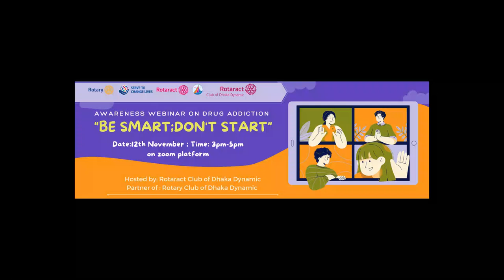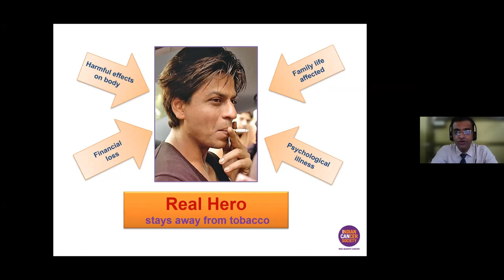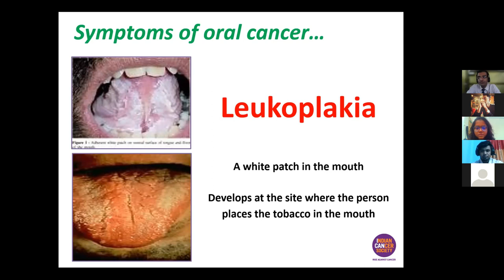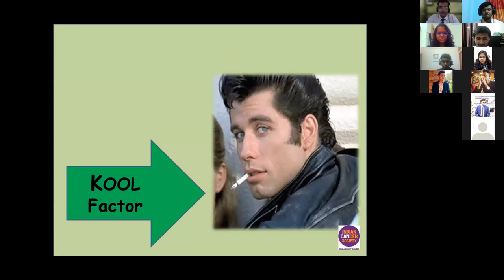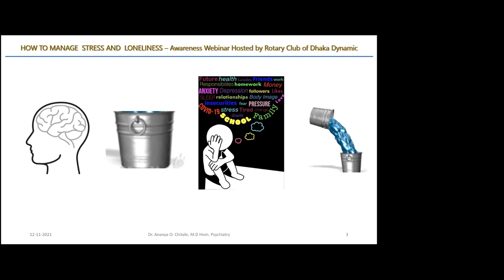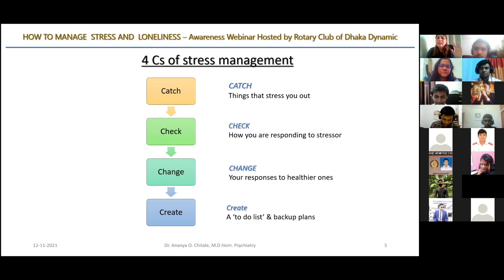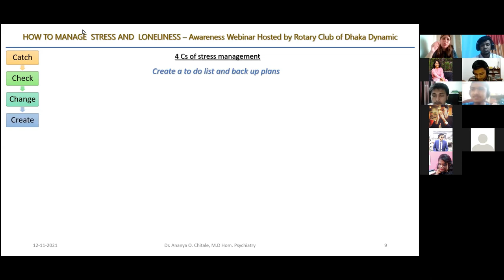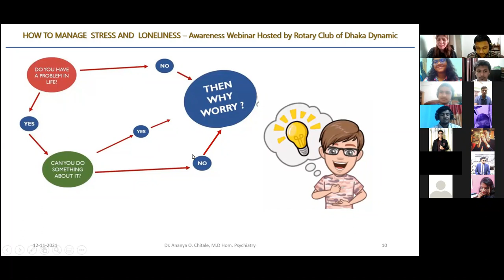Be Smart; Don't Start ; An awareness webinar on drug addiction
Hello, young souls!!
Be a part of our awareness webinar on drug addiction named
"Be smart; Don't Start"

Our session speakers are,
Dr Ananya O. Chitale,
Psychiatrist and Psychotherapist, form India 🇮🇳
session topic: How to manage Stress and loneliness

Dr Rohan Bartake,
Tobacco Treatment Specialist,
Form India 🇮🇳
session topic : tabacco kills your dream